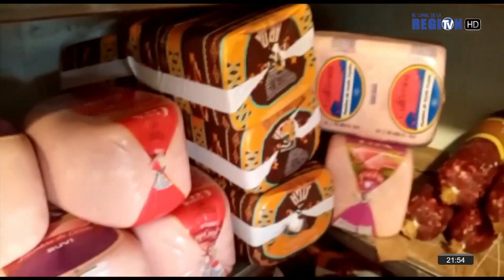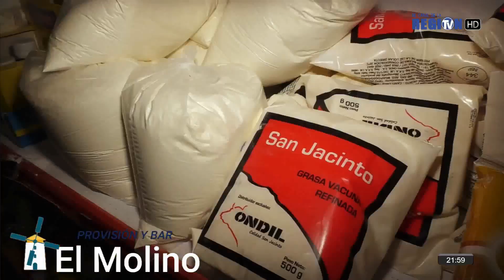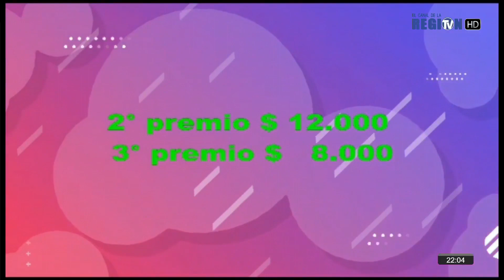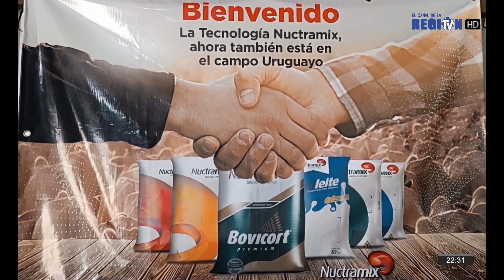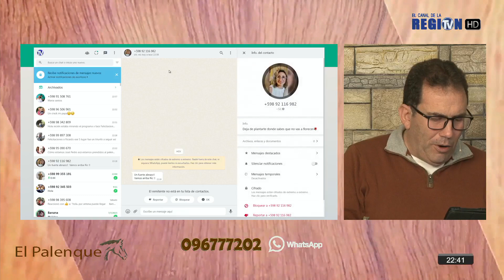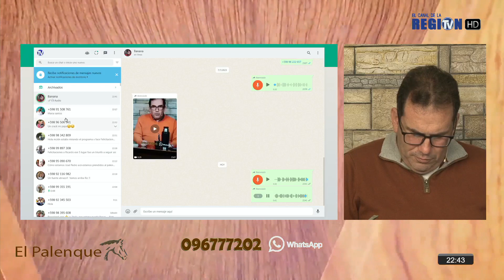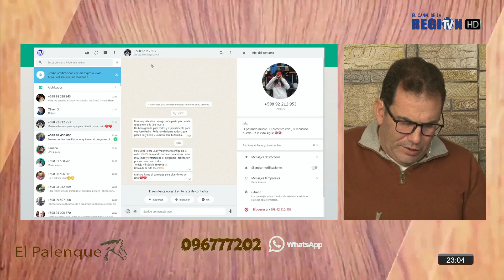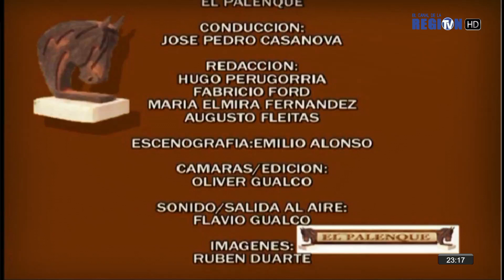EL PALENQUE 14 de julio 2023 Con Ricardo Perez Carames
El Canal de la Region
Tala - Canelones Uruguay